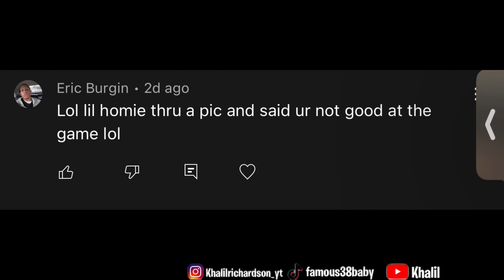TRASH TALKER FROM NORTH SAID STOP DUCKING ME GIVE ME ONE GAME BEFORE MADDEN 23 $50 WAGER (MADDEN 22)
madden